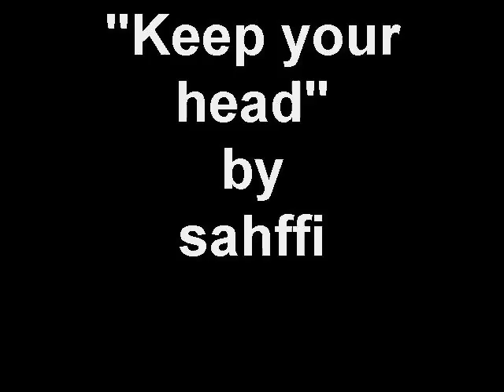"Keep your head" by sahffi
Song is written \ composed \ & performed by sahffi.

Recorded on Market Street in Frederick, MD

Song: Keep Your Head
Artist: sahffi

featuring
-Shelly Work (back up vox)
-mOsno (Djembe)